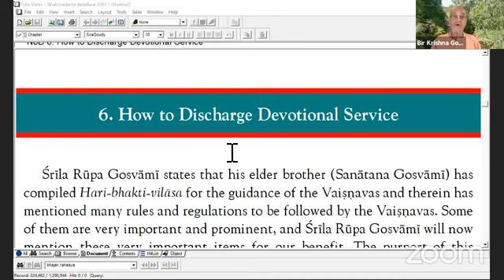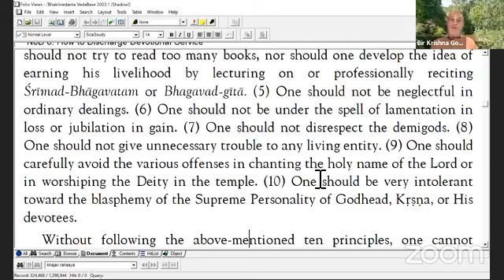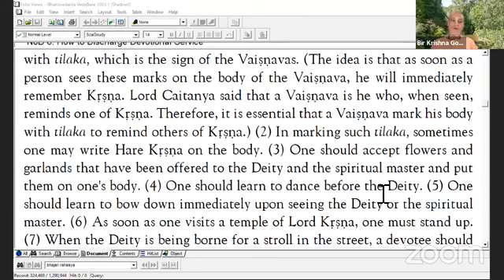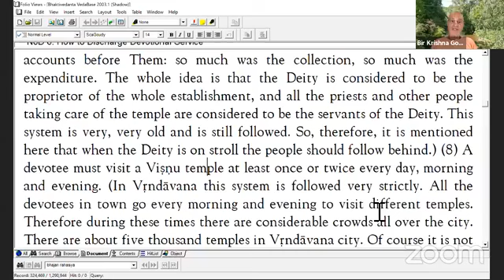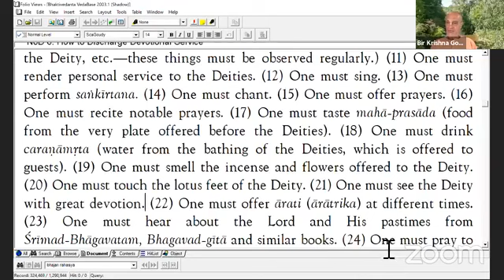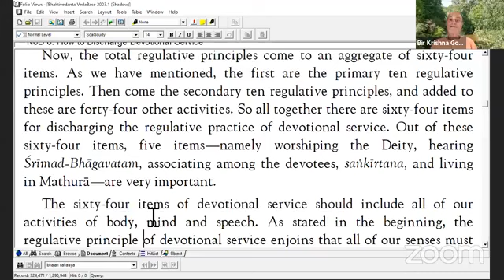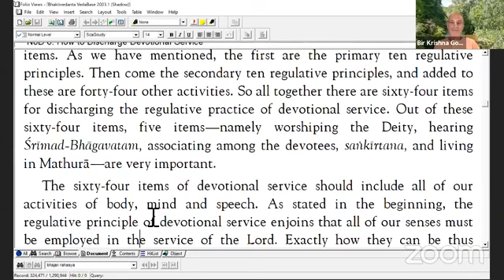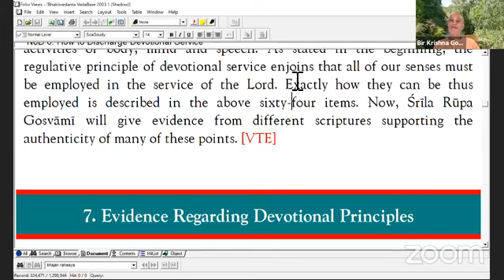Nectar of Devotion Study Chapter 6